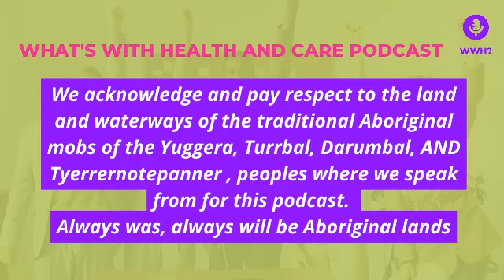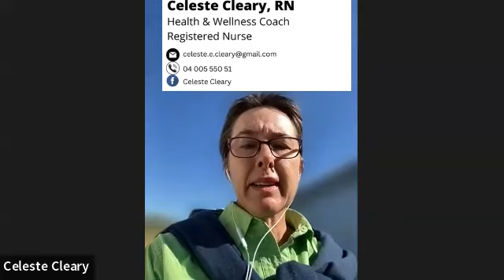WWH Episode 20 Compassion Fatigue - Another Perspective and Chat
Celeste Cleary and Sue Cosgrove and invited another Healthcare friend in the form of a fabulous Coach from Tasmania - Rebecca Taylor.  Bec is a Coach from Tasmania who works in Health and Wellness Coaching, Compassion Fatigue and Leadership Coaching.
For this podcast, Sue, Celeste and Bec discuss Compassion Fatigue from their personal perspectives of experience and coaching others.  There is a lot considered and the topic of self-check-ins and allowing yourself to notice yourself and how you are feeling comes up a lot in the chat.  Have a listen and enjoy yourself.  If you would like to know more, contact Sue, Celeste or Bec via their emails.  Wishing you positive Health and Wellness.  Sue 😊